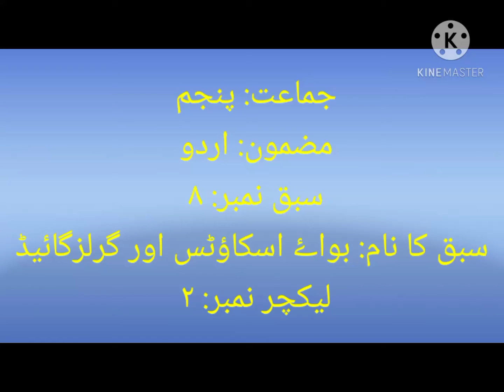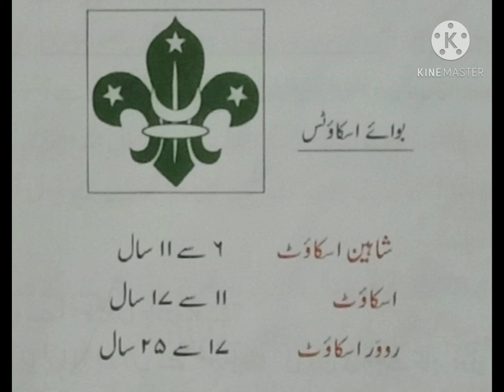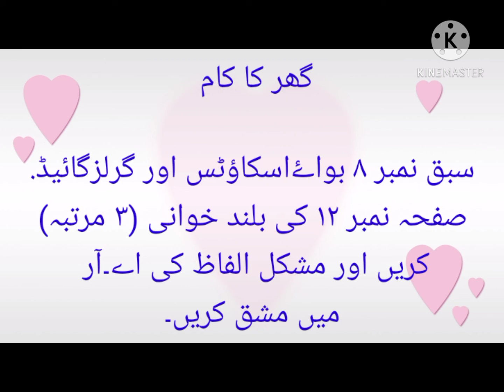Class V Urdu Lecture No 2 Lesson No 8